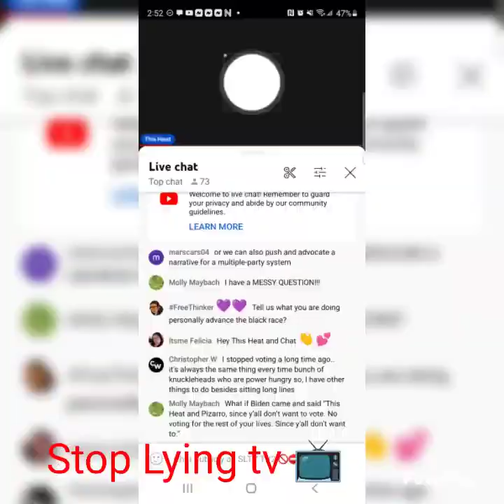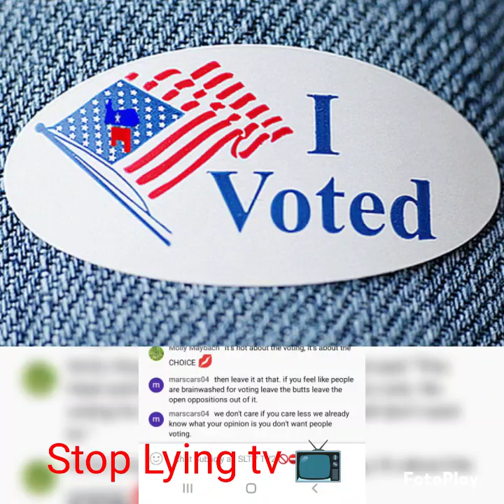😱wow ladynyca this heat vs oliviatheoracle said your a follower and she doesn't feel safe!!!!😯😯😯